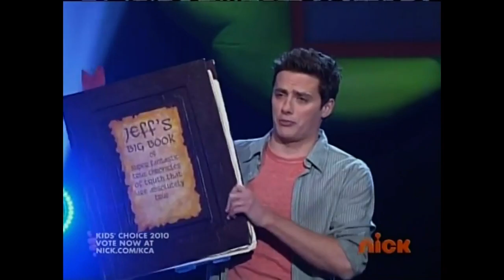Brainsurge: Level 2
In level two, the four remaining contestants listened to a story read by host Jeff from his Big Book of Truth, otherwise known as "Jeff's Big Book of Super Fantastic True Chronicles of Truth That Are Absolutely True". When the story was finished, the contestants were asked questions about the story. When a player gave a response, he/she must then sit in a "hand" chair with a whoopee cushion on it. A correct answer stayed in the game, but an incorrect answer forced the player(s) who gave one to be out of the game. The eliminated players sat in their respective chair and slid out from the back through a mock-up of Jeff's mouth. As soon as two players were left standing, the level shifted into a "Knockout Round".

In the Knockout round, the two remaining players were shown eight matching pairs of pictures from the story for 10 seconds. Then the pictures were recovered up by numbers 1-16. Each player in turn must pick two numbers that contain two pictures that match each other. Upon making a match, the matched pictures turned green. When a player does not make a match, the round was shifted to sudden death territory where either player will have a chance to move on to the next level by making the next correct match. The next correct match is today's BrainSurge Champion.